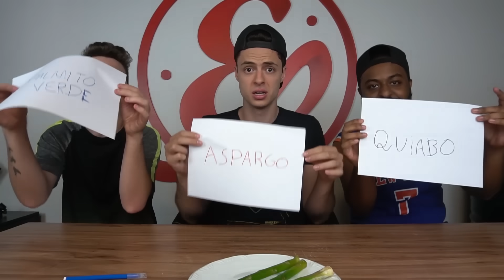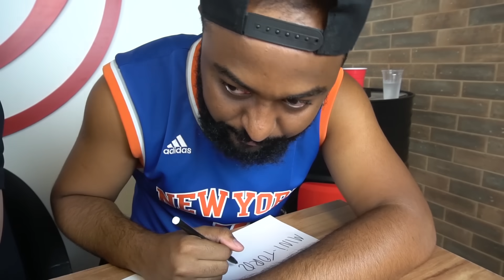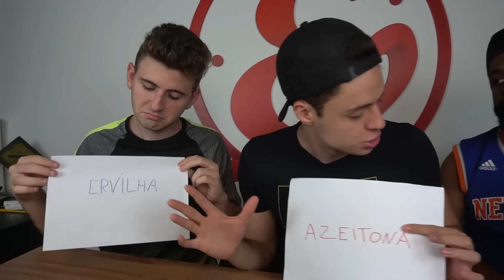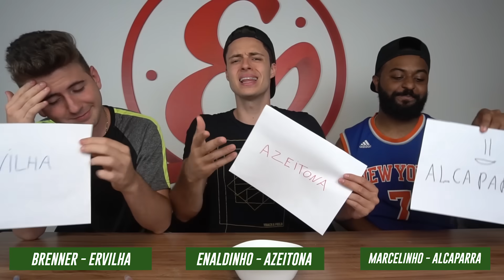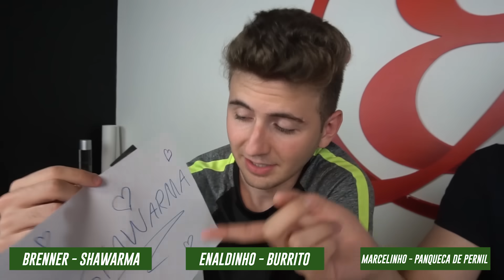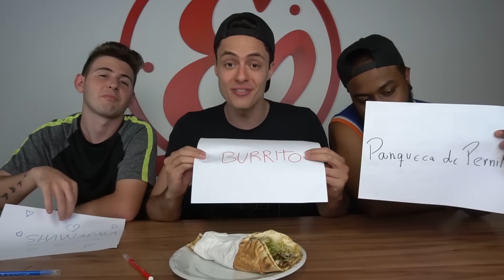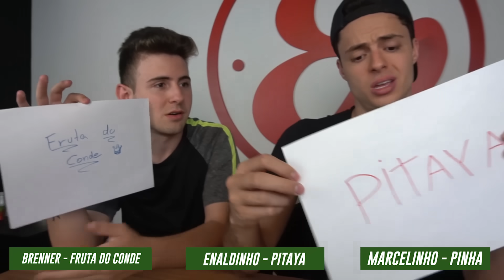SE ERRAR O NOME TEM QUE COMER! - Desafio